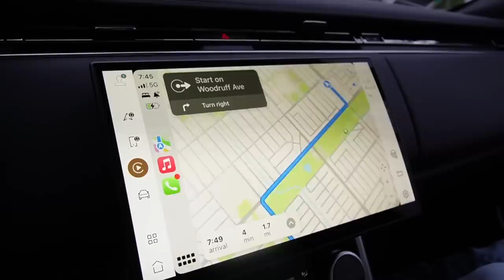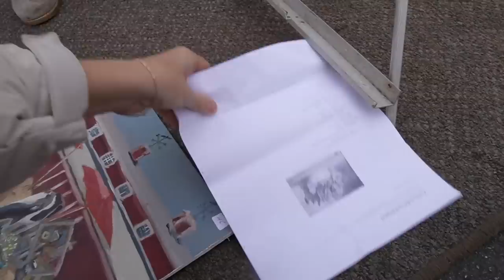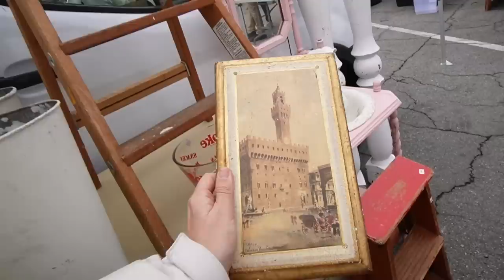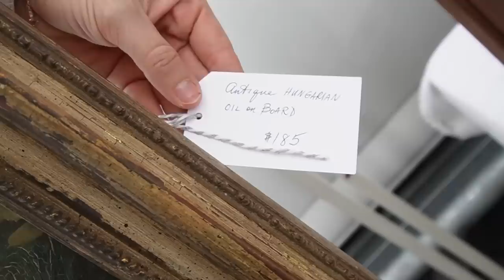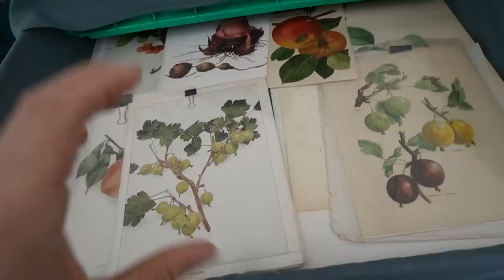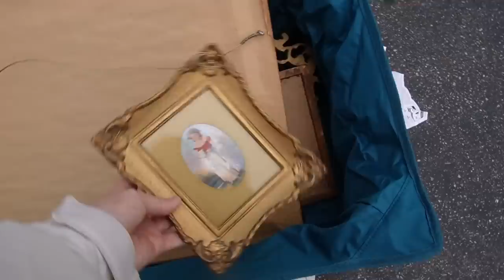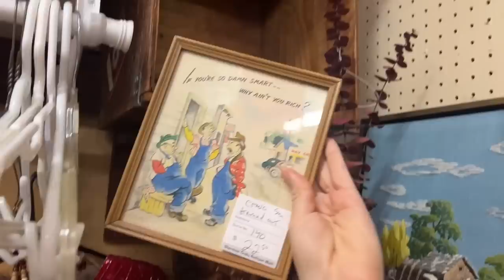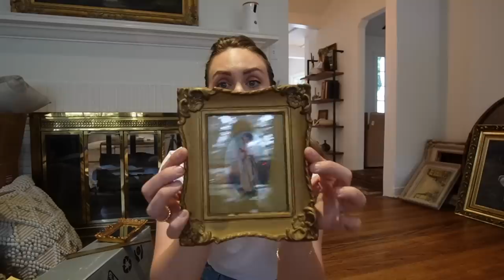I didn't know they could do this to RUGS! *flea market shopping w/mom* | XO, MaCenna Vlogs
I was pretty shocked when I found out what vendors were going to rugs to make them look vintage and I don't know how I feel about it. Come shopping with mom and I at the Long Beach Flea Market!